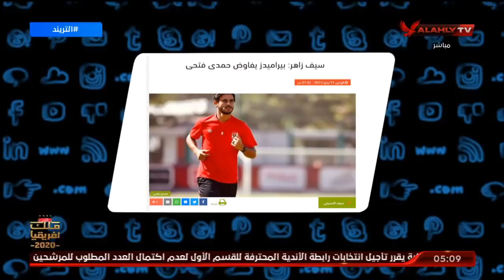أمير هشام: لايوجد تعاون مع بيراميدز.. ويطالب سيف زاهر بتحري الدقة | التريند